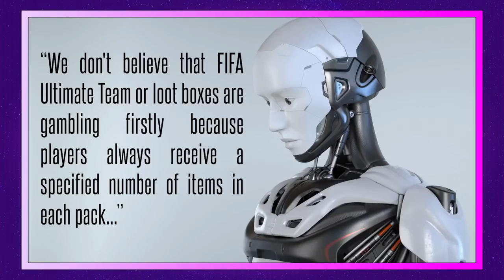Android Wilson robot talk about lootboxes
so this is fragment from jimquisition
best fragment